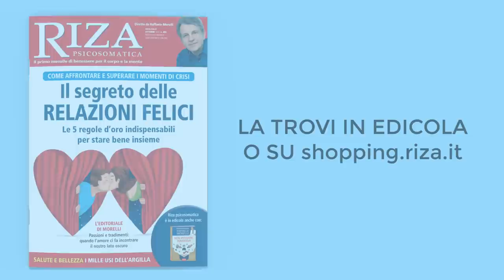Il segreto delle relazioni felici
Nella coppia, ognuno di noi cerca il suo doppio, l'anima gemella che sa accompagnarci verso il nostro destino. Per questo l'amore vero fa evolvere i protagonisti della coppia senza annullare le differenze e l'autonomia di ognuno. Ma per vivere bene le relazioni, superare le crisi, imparare anche a superare gli addii, occorre fare le cose giuste. Scopri di più su